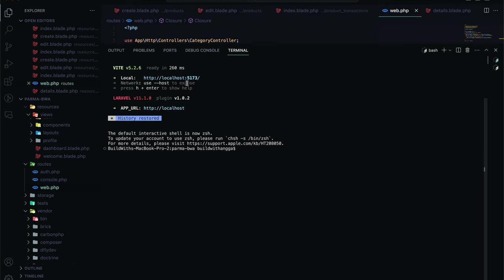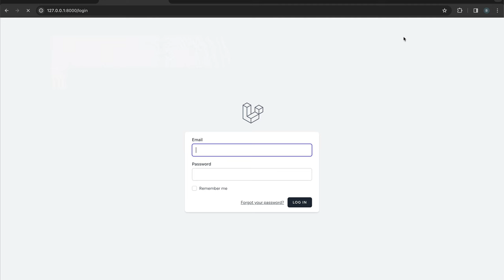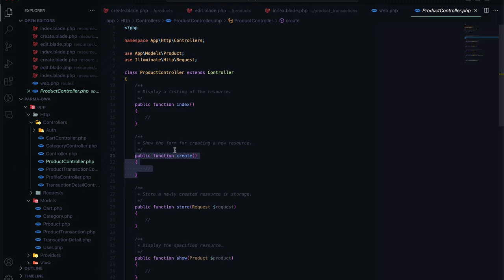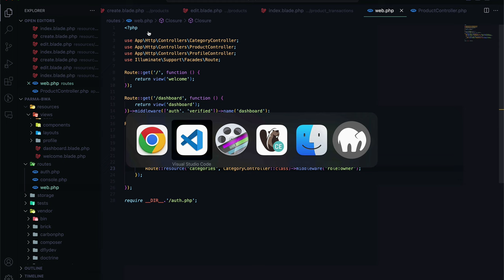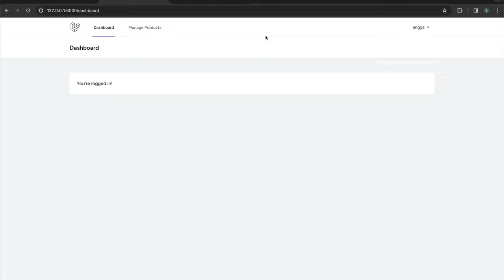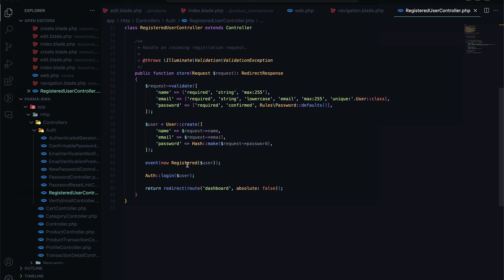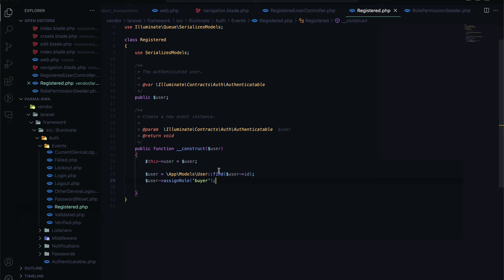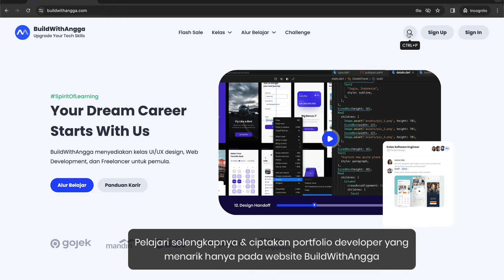Belajar Laravel 11 Bikin Website Apotek Online Part 10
Hi people with the spirit of learning, pada kali ini kita akan mempelajari caranya membuat owner/super admin role dengan spatie laravel package beserta dengan meng-custom function user registration sehingga ketika pertama kali user mendaftar mereka memiliki role sebagai buyer pada website apotek online tersebut.